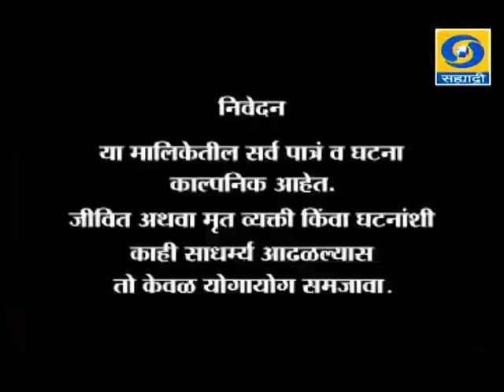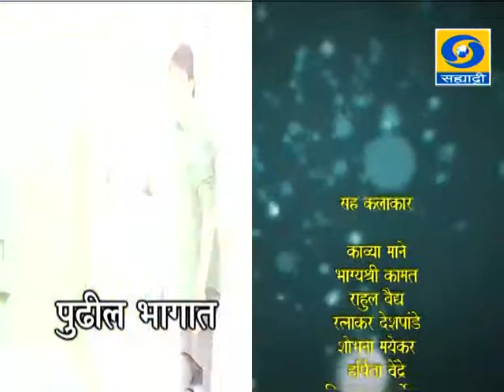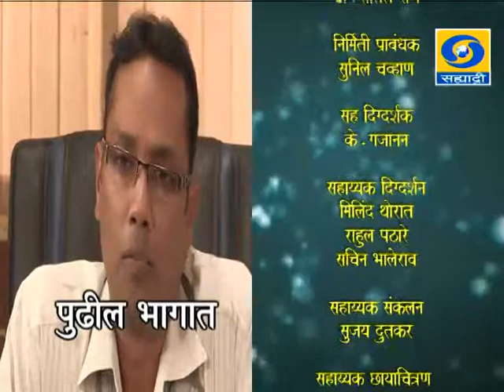Episode 55 _ भाग ५५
DD Sahyadri
Doordarshan Mumbai
Sahyadri Marathi
Show : Bheti Lagi Jeeva (Episode 55)
Surrogacy is a concept not yet very well received in India. The serial deals with a surrogate mother's emotional bonding with the child.Legally, emotionally, where does a surrogate mother stand? Intrapersonal relations, emotions, the role of nature in human beings life are dealt wish dramatically in this serial.

Producer: Nitin Hande.
Director : Santosh Joshi- Golegavkar.
Star Cast: Aadti Sarangdhar Sanjay Khapare,Kunal Limay, Uma Sardeshmukha,Kiran Mane, Uma Gokhale, Prasad Dani, Komal Jadhav,Ram Kajrolkar.